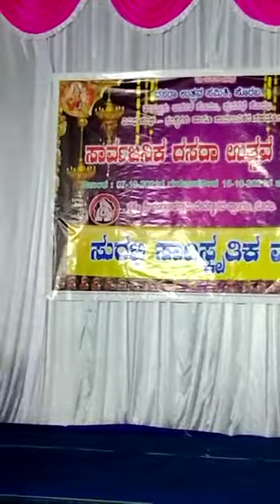Brahma Murari in saxophone ❤❤